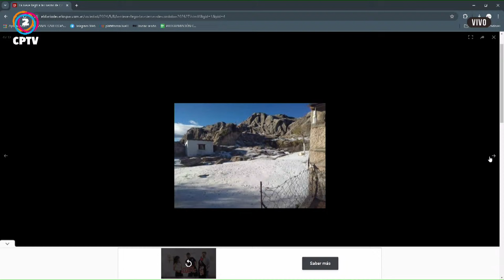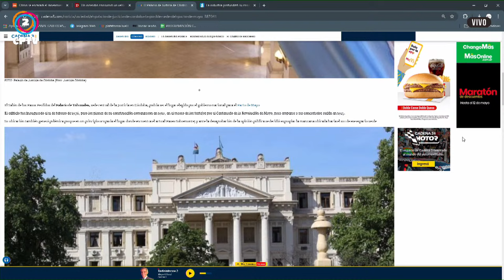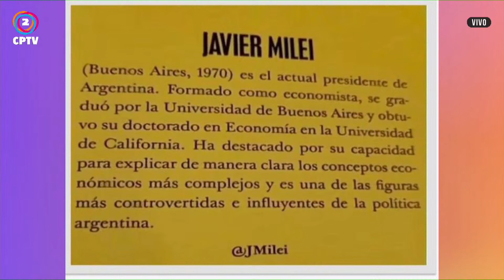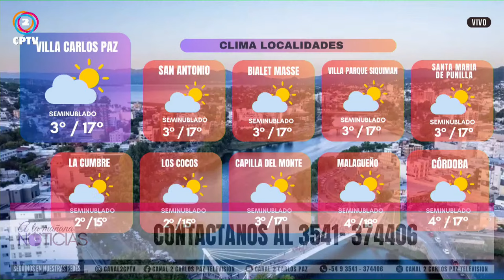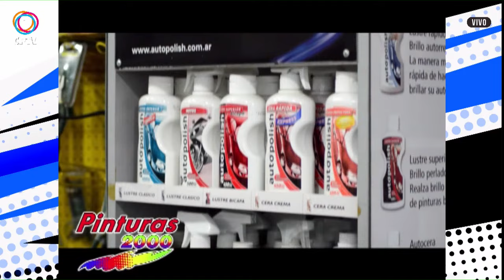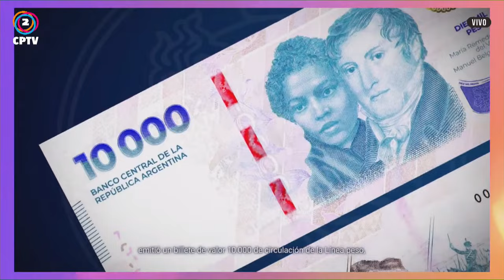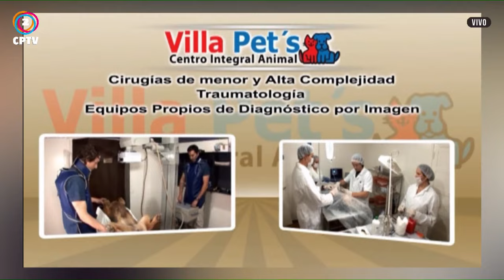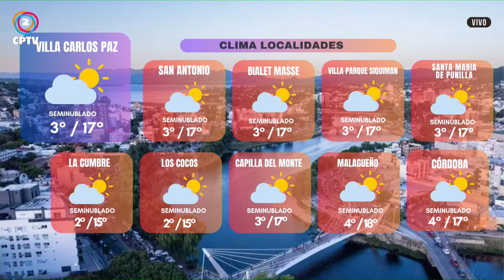A LA MAÑANA NOTICIAS 9/05/2024